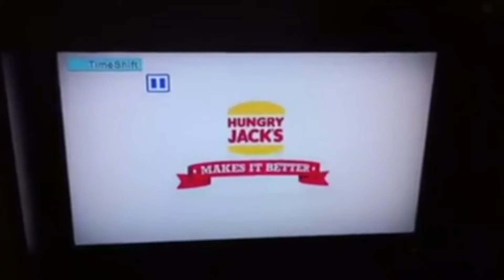have you ever seen a PEACOCK fly????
What did you miss?